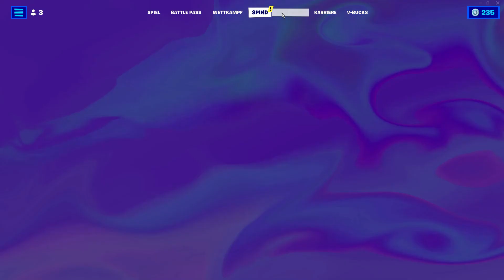TRAVIS SCOTT SKIN *kommt* wieder in Fortnite ?(Datum..) Leaks? 2022 😱| Shop Prediction | PotporriTV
Wenn euch solche Videos gefallen dann lasst doch gerne ein ABO DA ;)

INSTA Privat: chr1stian.b.k - Bei privaten Fragen einfach mich anschreiben ;)

►Rechte
§ 24 Freie Benutzung: Ein selbständiges Werk, das in freier Benutzung des Werkes eines anderen geschaffen worden ist, darf ohne Zustimmung des Urhebers des benutzten Werkes veröffentlicht und verwertet werden.

Musik in diesem Video :
Bilder:
- Pixbay
eigene Bilder
Fortnite